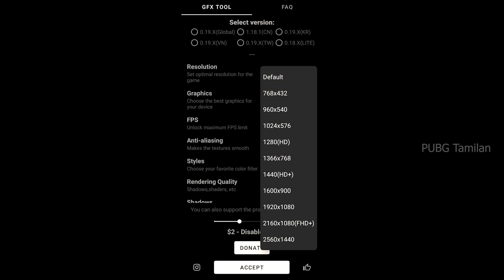அட இப்படி கூட இடம் இருக்க - PUBG Mobile Secret 4 Tricks in Tamil